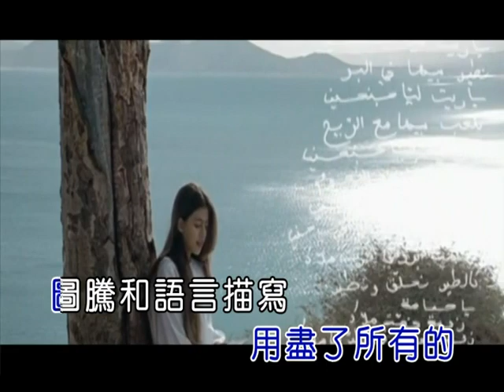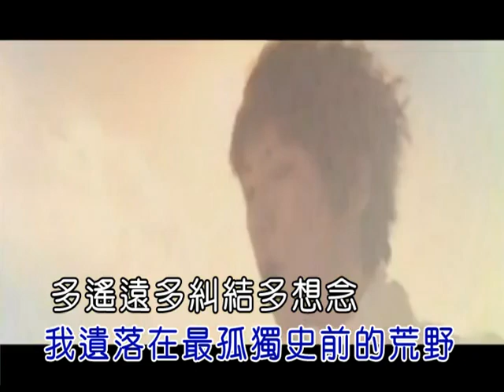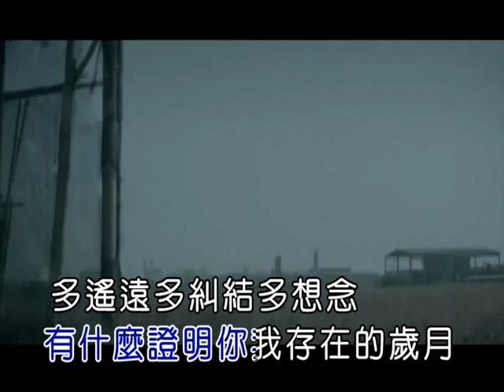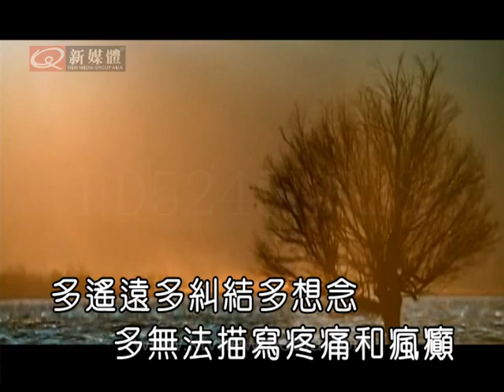五月天 —《倉頡》 Wild West KTV